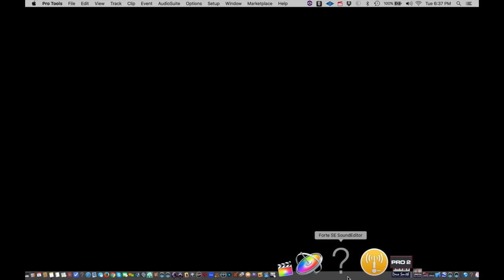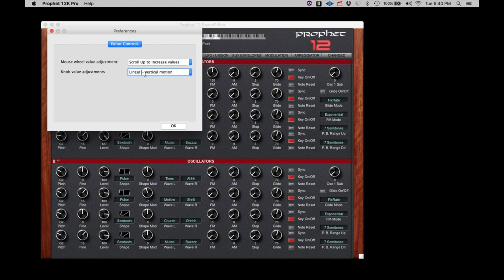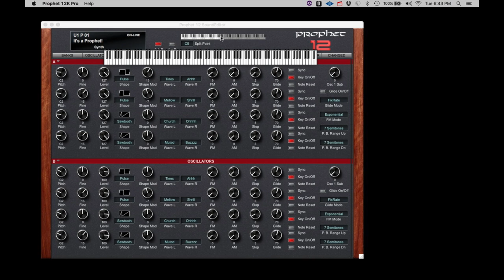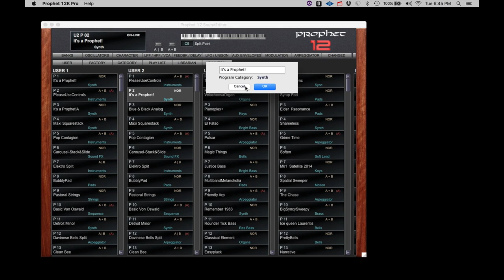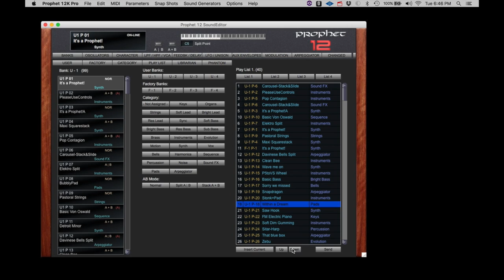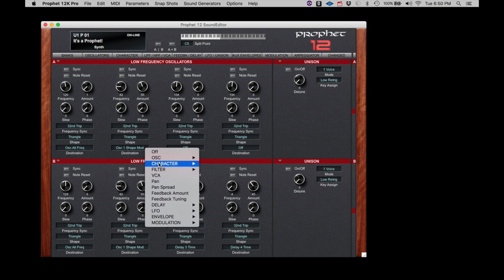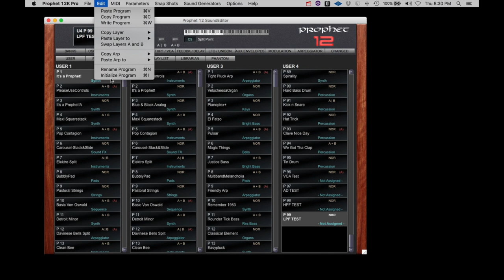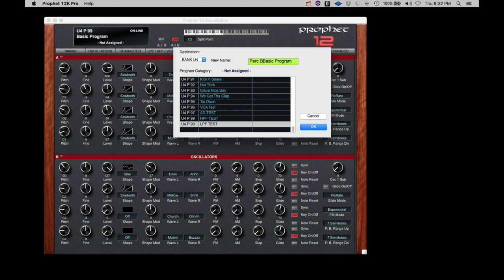Soundtower's Sound Editor for DSI Prophet 12 - Editing Panels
Overview of the Editor's User Interface. It's much easier that it seems to be.
- Oscillators
- LF and HP Filters
- Feedback and Delay
- AUX Envelopes
- Low Frequency Oscillators
- Modulation Matrix
- Program Banks
- Playlists and Categories
- Program Genetics
- Program Morpher